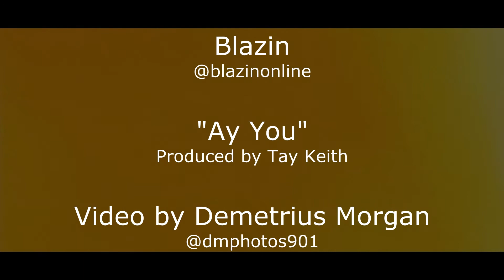Blazin (AYE YOU) Video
Blazin (AYE YOU) Video @blazinonline
Produced by Tay Keith.
The A1 Film MIXTAPE drops November 29th livemixtapes!!